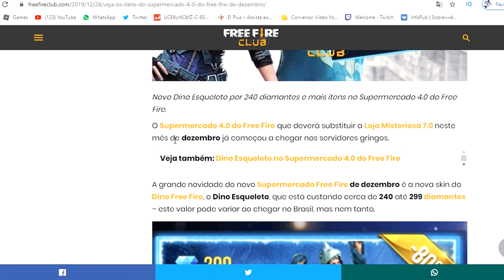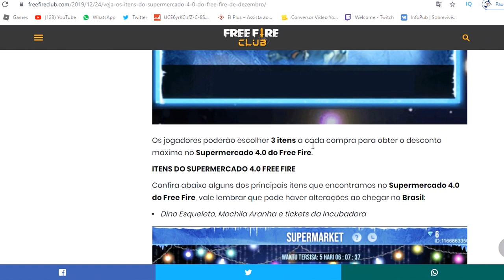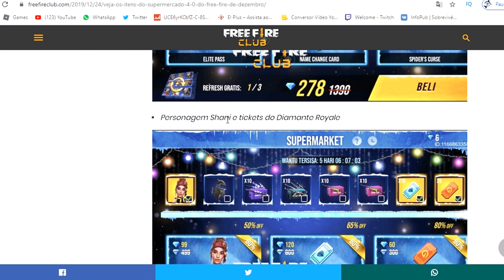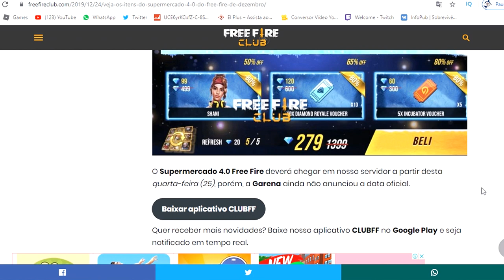ATUALIZAÇÃO de NATAL!!! VAZOU TODOS OS PRÊMIOS DA LOJA SUPERMERCADO 4.0 do FREE FIRE